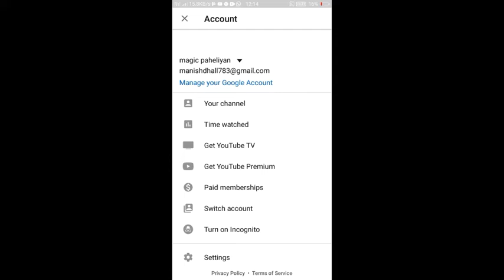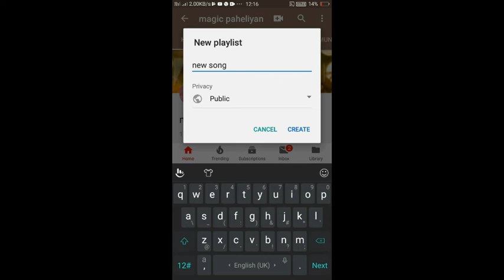YouTube par playlist Kaise banaen! YouTube playlist for benefit 4 all youtuber!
YouTube playlist milane ke fayde!